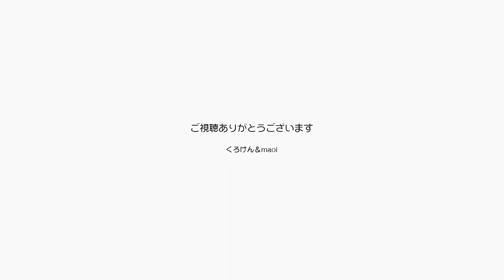ジャン＆ポン快適！猫のトイレ砂の全取っ替えしました【Jean & Pont 2936】2022/8/10 保護猫ジャンけんポン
今日はジャンくんとポンちゃんの猫トイレの全取っ替えをする日です。
我が家には同じ大きさのトイレが４つ以上あり、定期的に中身を全部捨てて綺麗なものと取り替えるようにしています。
ジャンくんとポンちゃんは新しくなったトイレにはじめはちょっと警戒するけどすぐに馴染みます。
さあ快適な生活になるね。